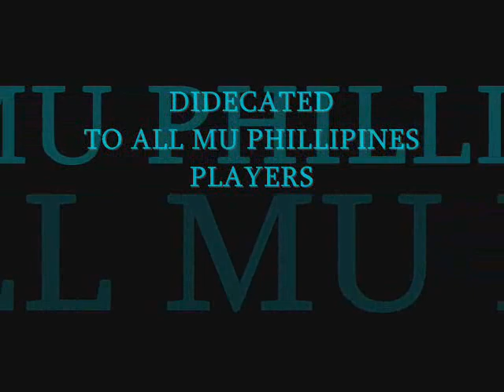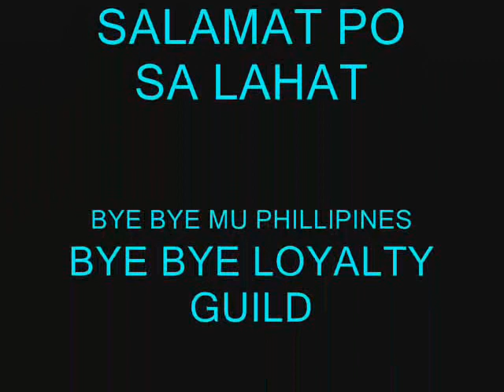MU Rance Mon_Day